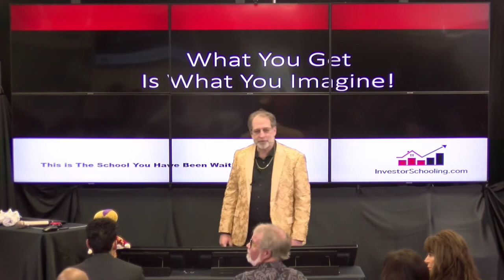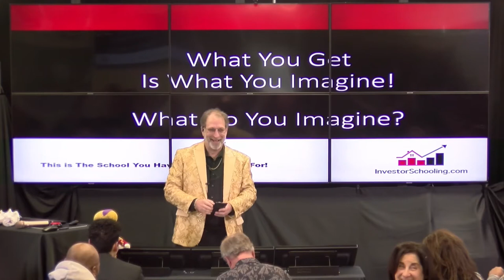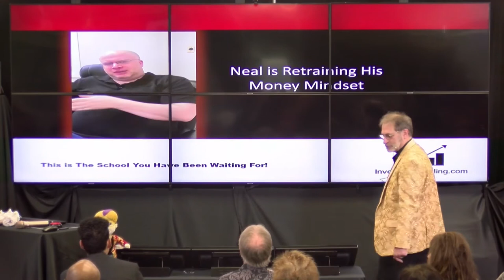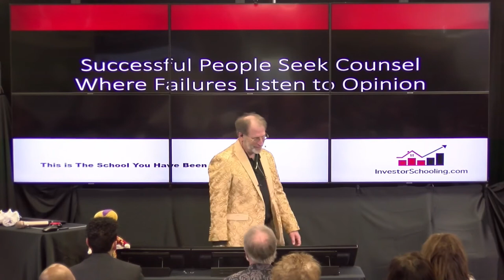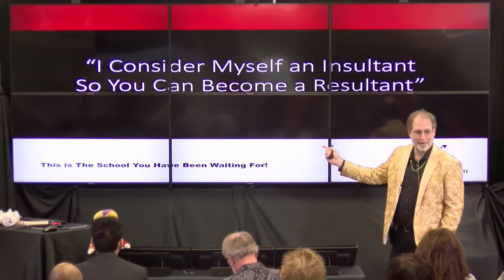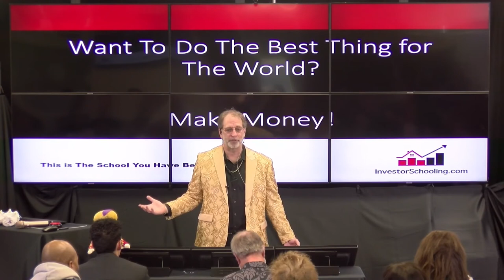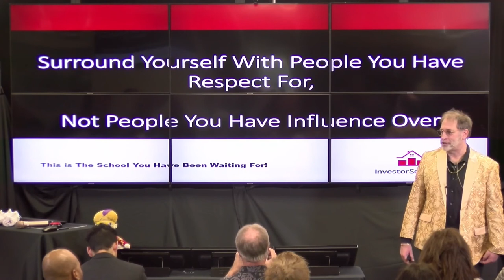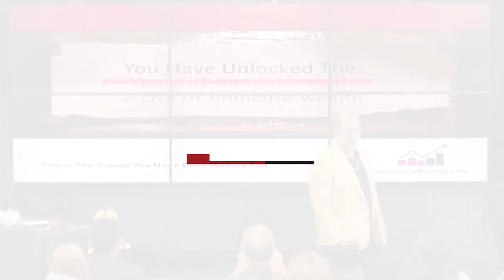Larry Steinhouse and his Money Talk